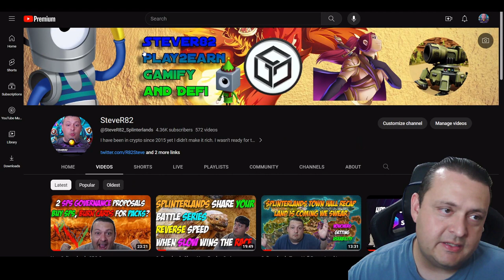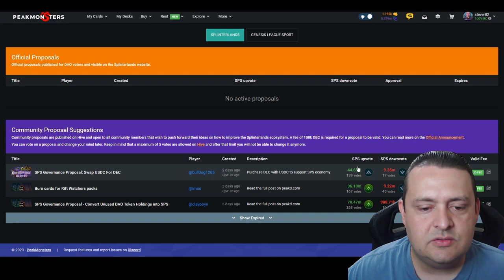Splinterlands Share Your Battle Series Rise of the Commons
This video is part of my Share Your Battle Series.  I started these again as the GoldSteve account series is over. That account started with 150 and still is up due to the hive it made posting.  This also helped my account to buy more of what I needed for land.

The team asked us to do these to spread the word about the game and I wanted to add a part where I break down the cards that are so good in each of the battle modes IMO